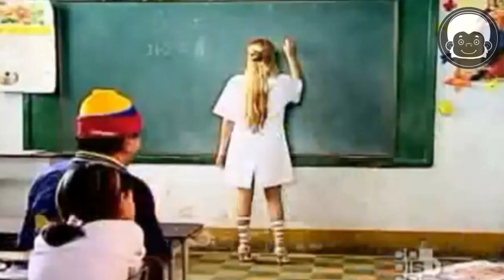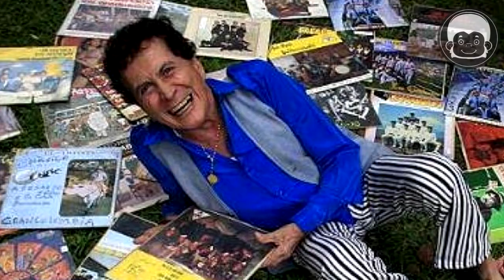EL TRISTE FINAL DE Gustavo El Loko Quintero | Murió de un cáncer de estómago